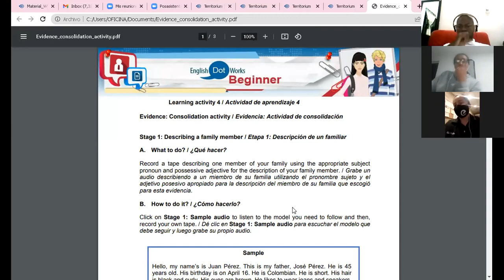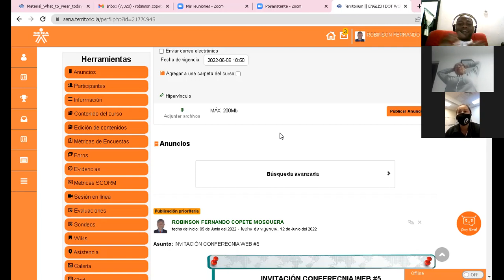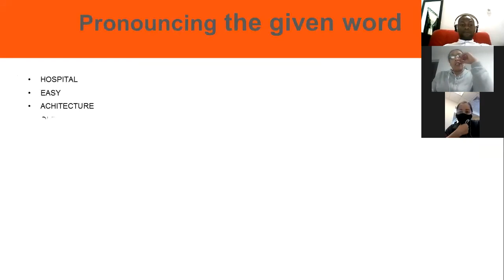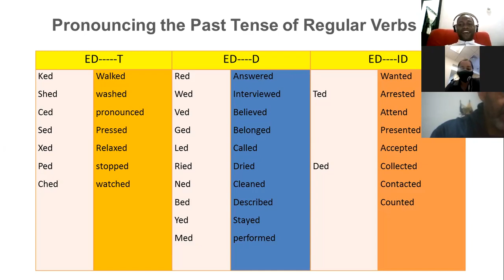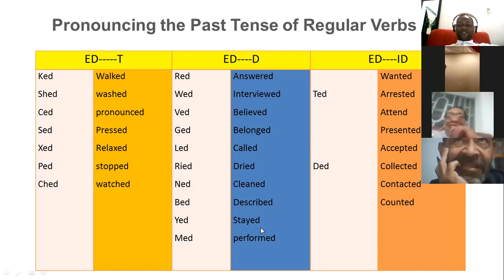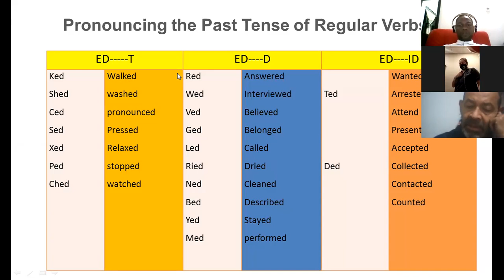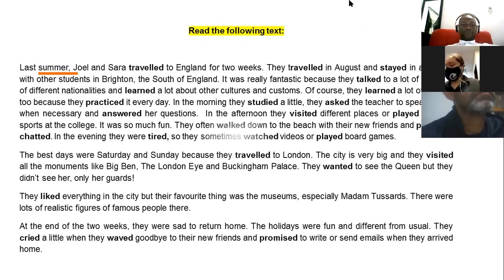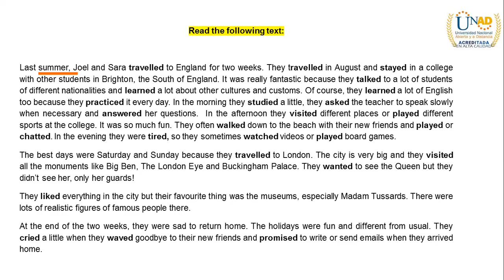EXPLICACIÓN LEARNING ACTIVITY 4 ENGLISH BEGINNER.